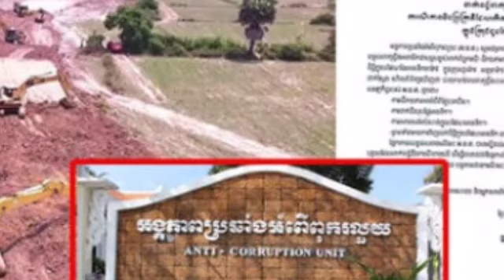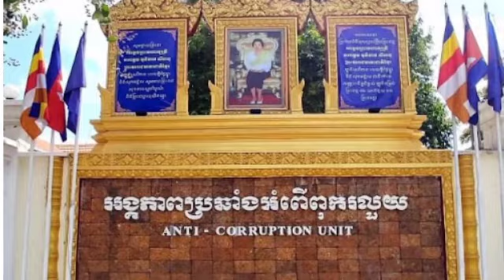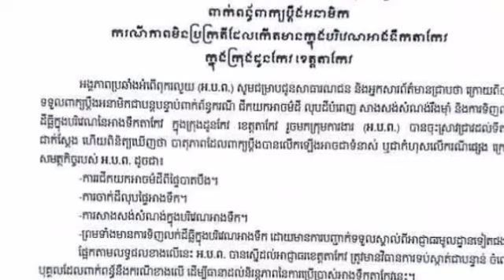ACUស្នើដល់អាជ្ញាធរខេត្តតាកែវ ត្រូវមានវិធានការទប់ស្កាត់ជាបន្ទាន់ ចំពោះបុគ្គលដែលពាក់ព័ន្ធ នឹងការទិញលក់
ACU បានស្នើដល់អាជ្ញាធរខេត្តតាកែវ ត្រូវមានវិធានការទប់ស្កាត់ជាបន្ទាន់ ចំពោះបុគ្គលដែលពាក់ព័ន្ធ នឹងការទិញលក់ដីធ្លី ACU urges Takeo provincial authorities to take immediate action against individuals involved in land acquisition.